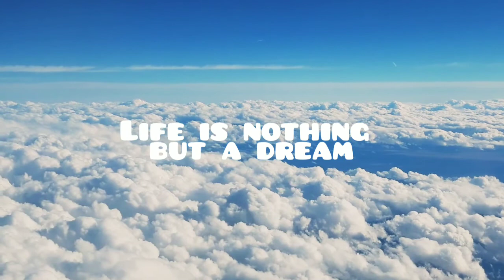life is nothing but a dream. (prod. kool kafè)